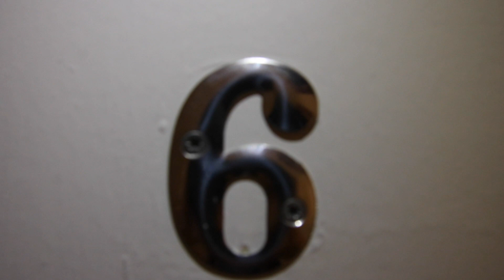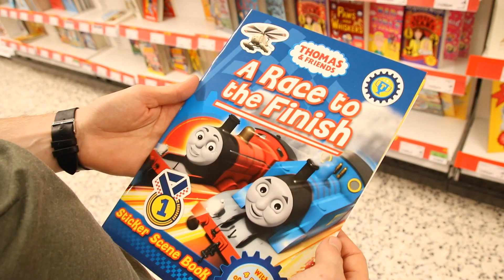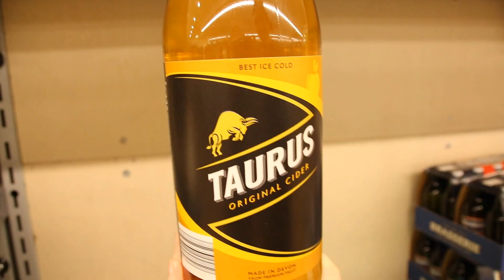Not about you K - by Ridicules